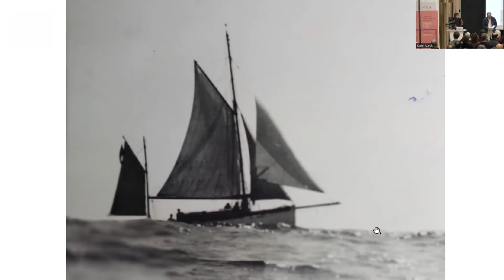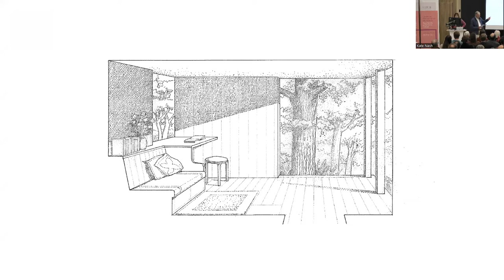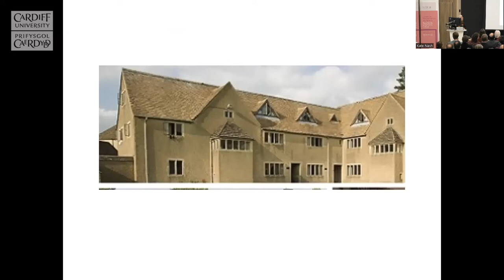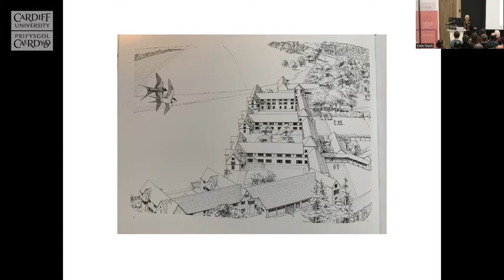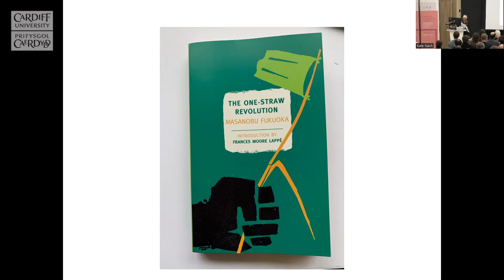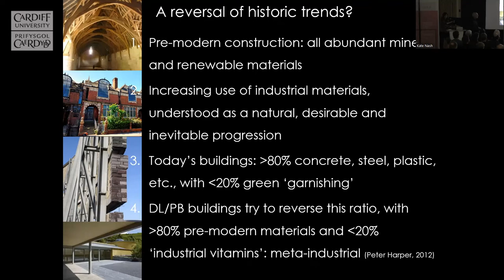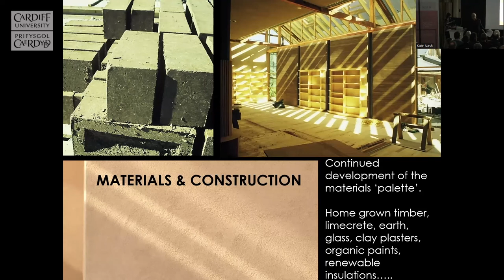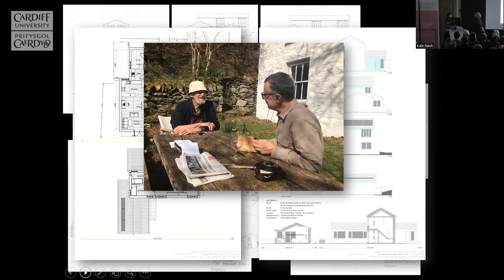David Lea memorial event and RSAW Exhibition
A recording of the David Lea memorial event and RSAW Exhibition from 28 October 2022